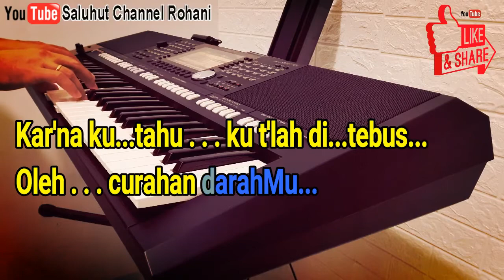DARAHMU YESUS [KARAOKE ROHANI] NADA PRIA E=DO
Verse 1
Sukacitaku penuh
Kubermazmur bagiMu
Kar'na ku tahu ku t'lah ditebus
Oleh curahan darahMu

Verse 2
Ku menyanyi/menari bagiMu
Ku memuji namaMu
Kar'na ku tahu ku berkem'nangan
Oleh curahan darahMu

chorus
DarahMu Yesus sucikan daku
DarahMu Yesus bebaskanku
DarahMu Yesus ubahkan daku
Ku dijadikan baru